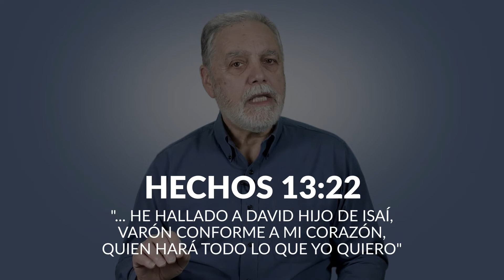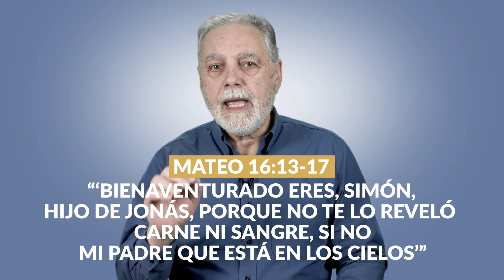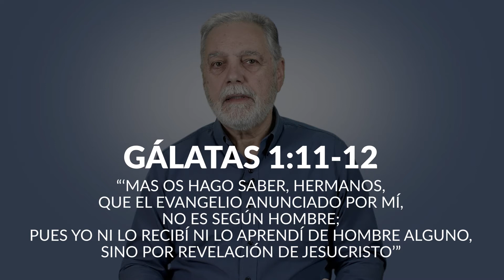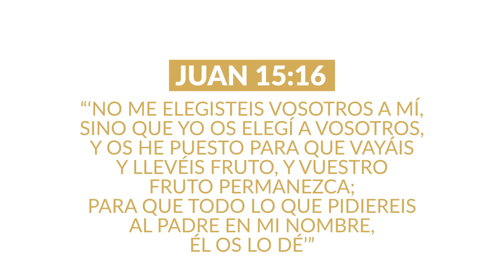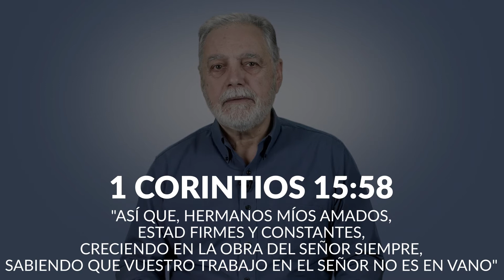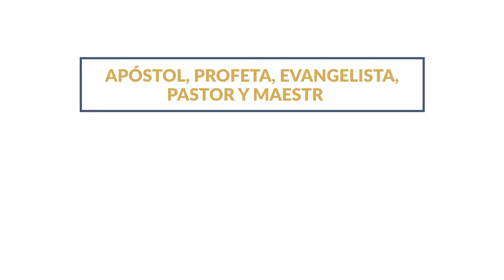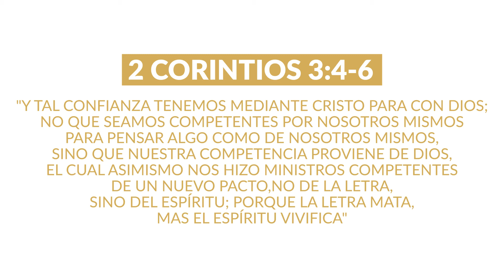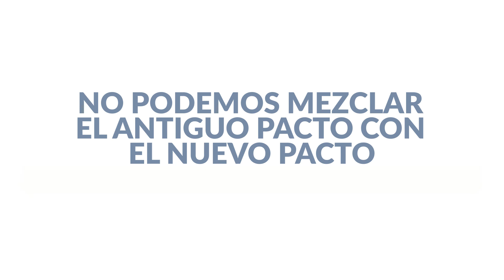El Llamado del Pastor - PARTE 2 - El Señor nos ha Llamado al Ministerio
Parte 2 de 8 - En este video, Dr. Vic Torres enseña que el llamado al ministerio es una invitación divina de nuestro Padre Celestial.